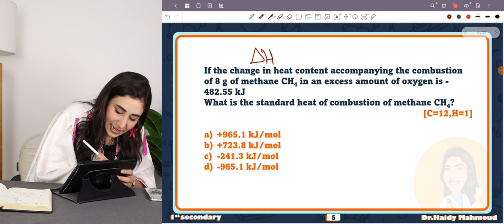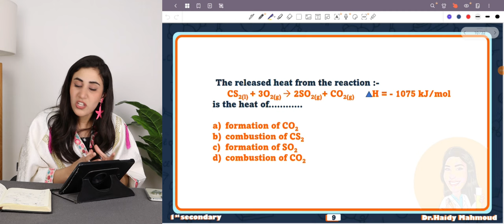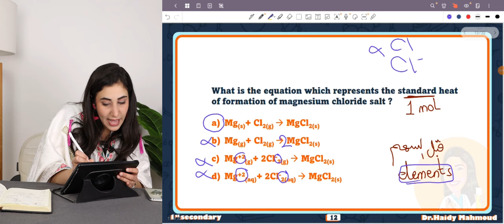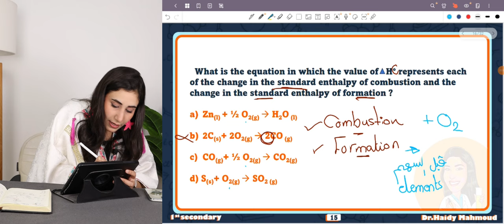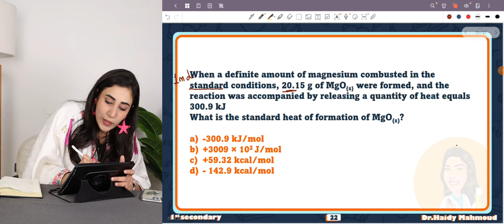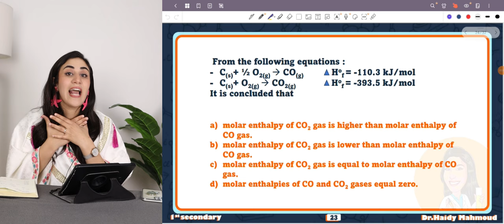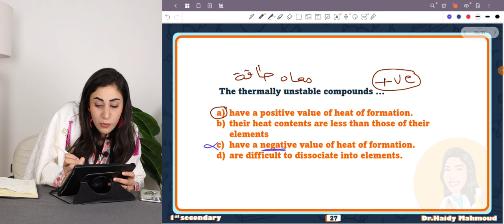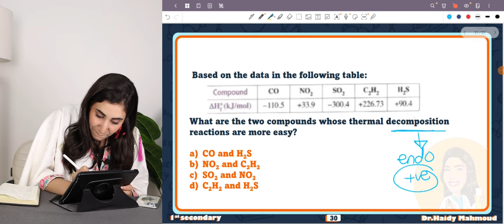heat changes accompanying chemical changes (combustion and formation) - chemistry 1st secondary